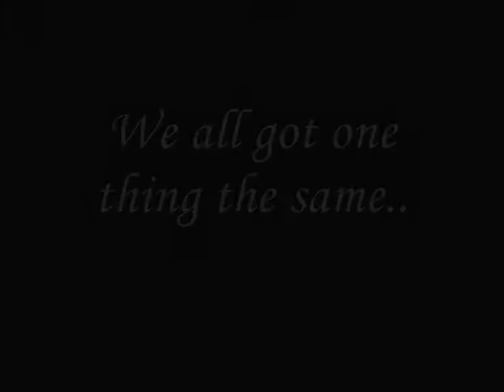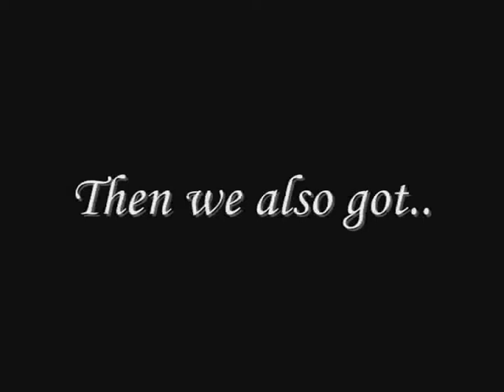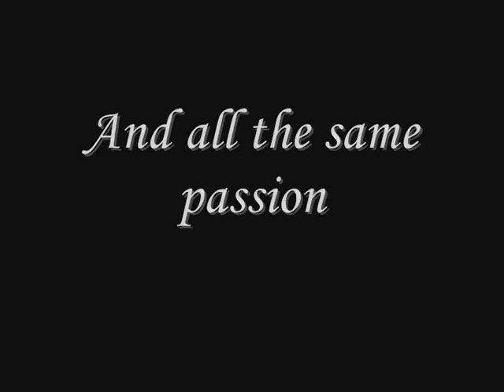Unrestricted 2010 [[Belgium]] :: The Way it is.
Unrestricted,,that exist for surely 2years by now,,shows you what we are,,in this vid.